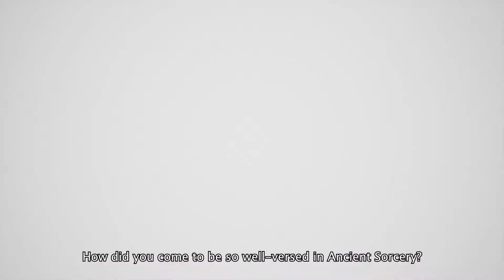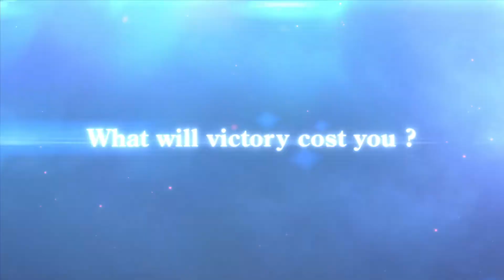The DioField Chronicle • Release Date Trailer • XSX Xbox One